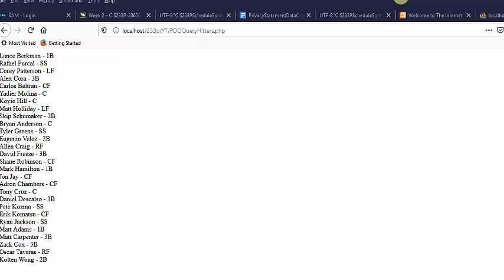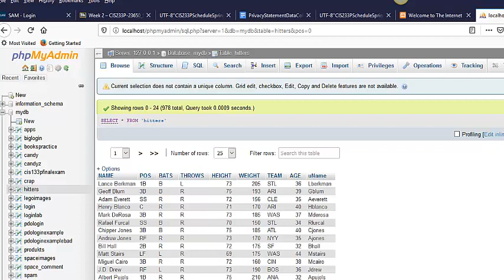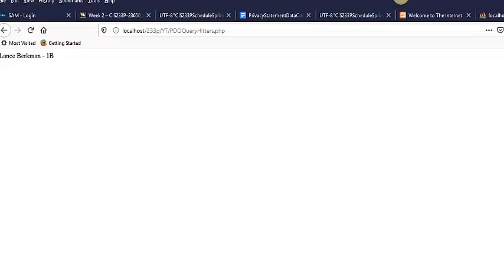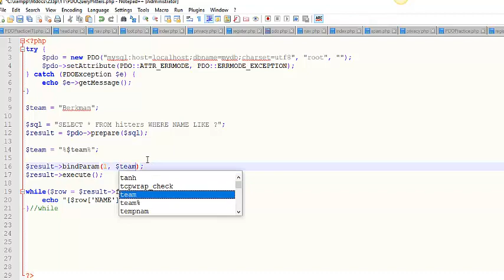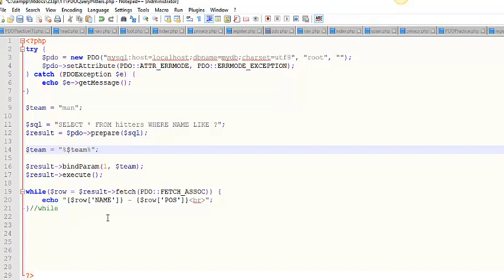How to Create Query Using LIKE Using PDO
In this video I will illustrate how to use LIKE in a database query using PDO .